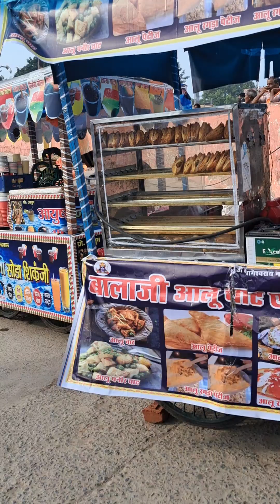shree ram Janmabhoomi 🙏🙏😇🦚Ayodhya 🦚🦚⚘️